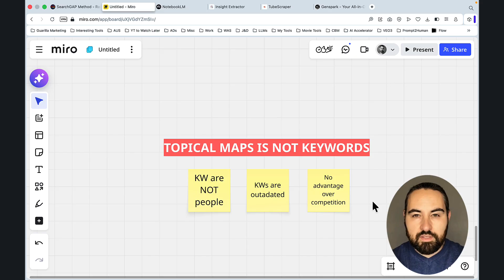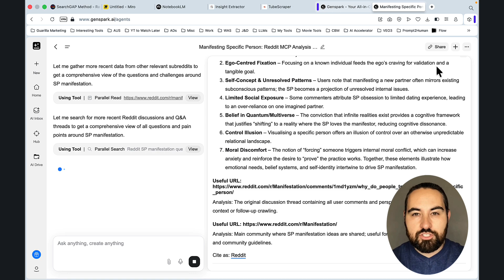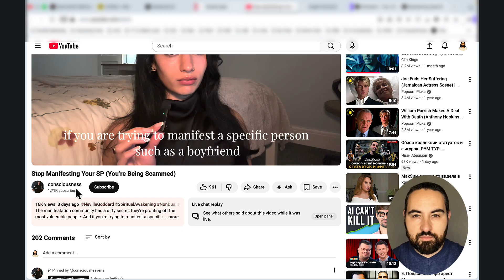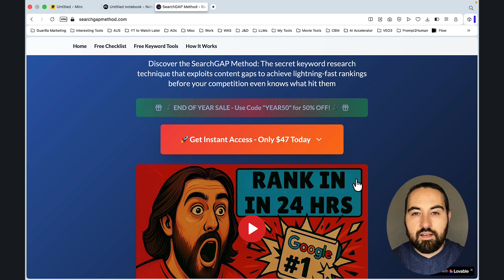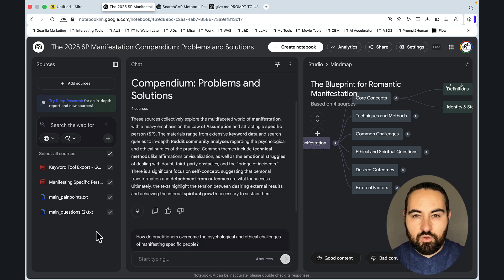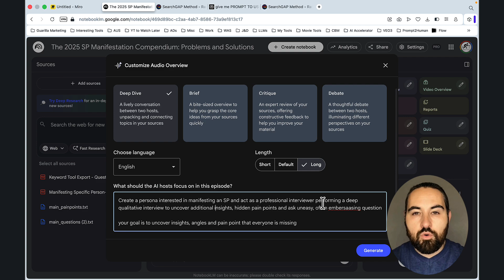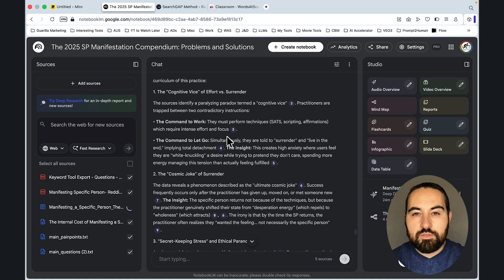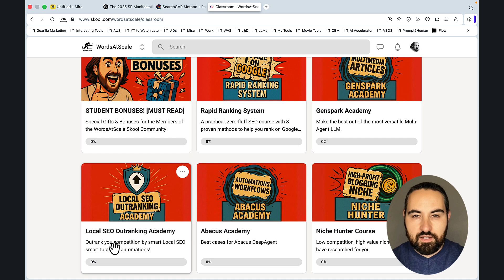How To Create Topical Maps With NotebookLM [Boost Your SEO] [2026 Tips]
In this video, you'll learn how to utilize NotebookLM to create effective topical maps that enhance your SEO and content strategies. Discover the latest techniques for visualizing your ideas and structuring content that ranks well. Whether you're a beginner or experienced marketer, you won’t want to miss these insights!

🔥 Create Multimedia Hubs That Rank & Get Leads!

What You’ll Learn:
- Importance of topical maps for SEO success
- Step-by-step guide on using NotebookLM
- Key strategies for creating structure and relevance

00:00 - Intro
01:30 - What are Topical Maps?
03:00 - Benefits of Using NotebookLM
05:00 - Step-by-step Guide on Creating Topical Maps
07:45 - Tips for Enhancing Your Maps
10:00 - Common Mistakes to Avoid
12:30 - Real-world Examples
13:00 - Conclusion

FAQ:
Q1: What is a topical map in SEO?
A1: A topical map is a visual representation that organizes and structures content around specific topics, helping improve SEO performance and content relevance. It shows the relationship between various content pieces to create a coherent strategy.

Q2: How does NotebookLM help with topical maps?
A2: NotebookLM offers intuitive tools and templates to create, edit, and enhance topical maps efficiently. It simplifies the process of visualizing ideas and structuring content, making it easier to optimize for search engines.

Q3: Can I use topical maps for niche marketing?
A3: Absolutely! Topical maps are particularly useful for niche marketing as they help identify key topics and subtopics relevant to your target audience, ensuring your content strategy aligns with their needs and search intentions.

Q4: Is it difficult to create a topical map?
A4: Not at all! With platforms like NotebookLM, creating a topical map is straightforward. The video provides easy-to-follow steps that will guide you in developing your own map effectively.

Q5: What are some common mistakes to avoid when making topical maps?
A5: Common mistakes include not researching enough relevant topics, creating overly complex maps, and failing to properly structure the content. The video addresses these issues and offers solutions to ensure your maps are effective and user-friendly.